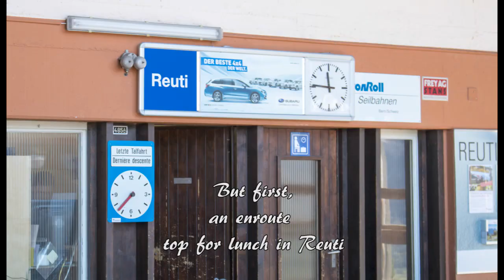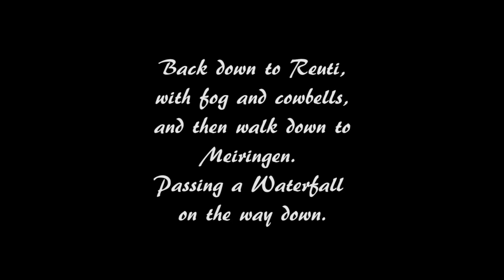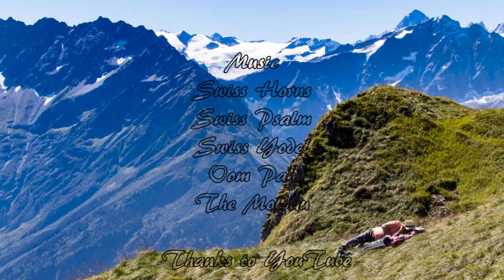Meiringen, Aare Gorge and Planplatten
Some images from a trip to Switzerland in 2019. Staying in Meiringen and visiting the Aare Gorge and taking the lift up to Planplatten. The first trip to Planplatten was with visibility less than 500 feet. Two days later the visibility was unlimited and the spectacular views unfolded. The waterfall while walking down from Reuti is part of a stream that flows into Meiringen and joins with the Aare river. Planplatten is a ski resort in the Hasliberg area.